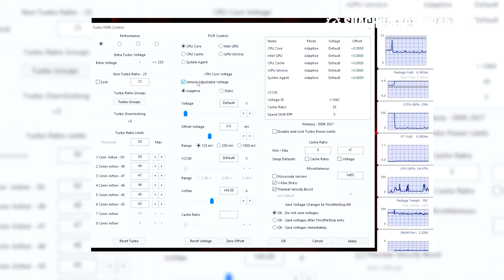Mẹo làm mát laptop cực hiệu quả khi phải làm việc nhiều, chơi game lâu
Thực hiện
Quay phim | Hậu kỳ: Emiya Khoa
Dẫn | Reviewer: Emiya Khoa
Nội dung: Tâm Tít

Thông tin :
🔶Cập nhật những thủ thuật công nghệ mới tại: